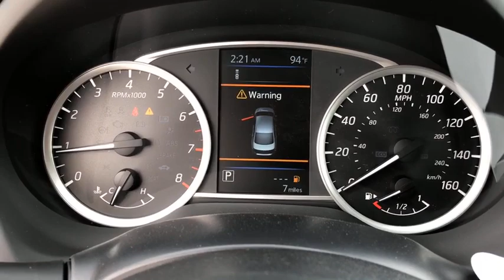2019 Nissan Sentra Moreno Valley, Riverside, Hemet, Perris, Temecula, CA N23968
Scarlet N 2019 Nissan Sentra available in Moreno Valley, California at Raceway Nissan. Servicing the Riverside, Hemet, Perris, Temecula, CA area.

Raceway Nissan
6030 Sycamore Canyon Blvd

New Price! Scarlet 2019 Nissan Sentra SV FWD CVT with Xtronic 1.8L 4-Cylinder DOHC 16V CVT with Xtronic, Char Premium Clth.brbrRecent Arrival! 37/29 Highway/City MPGbrbrbrWe have many different makes and models available including a wide selection of cars, trucks, vans, and SUV's. Raceway Nissan auto group has access to thousands of new and used vehicles which means we can find the right vehicle FOR YOU. Price includes: $1,250 - Nissan Customer Cash - 2019 Sentra. Exp. 10/31/2018